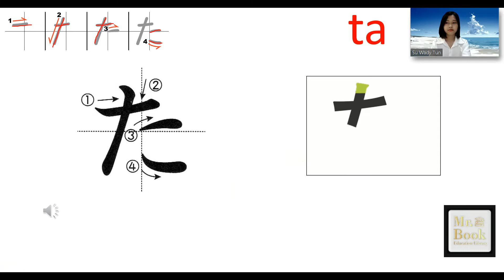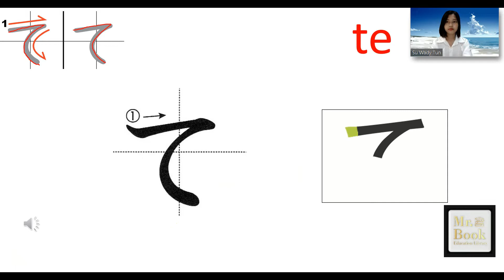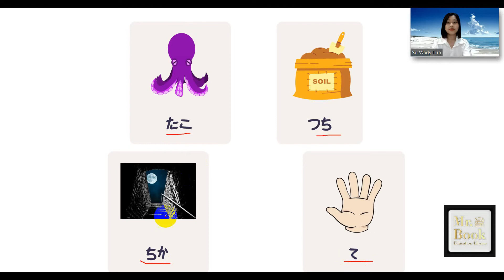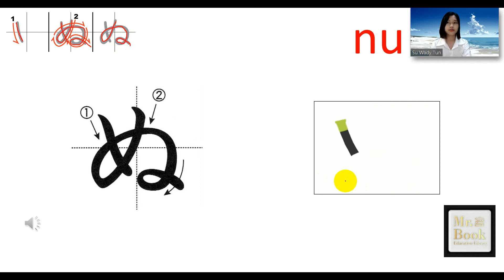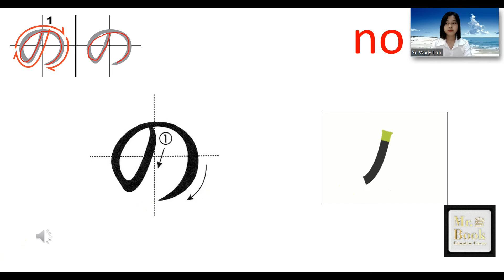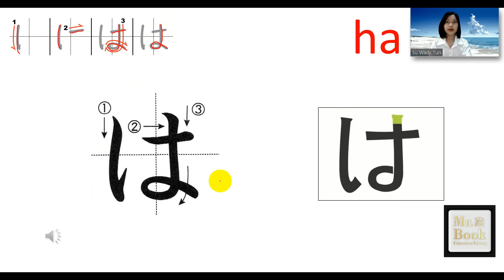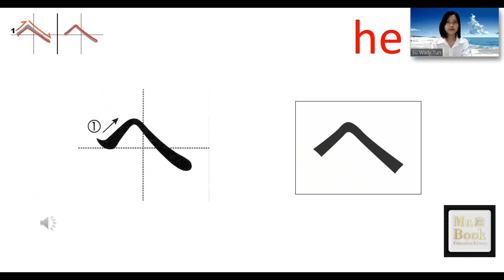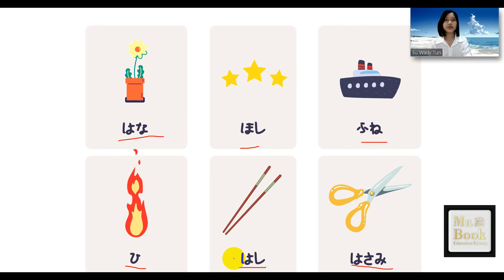Writing Part 2